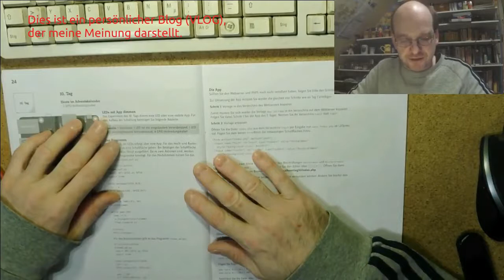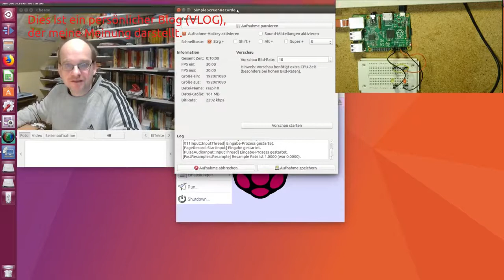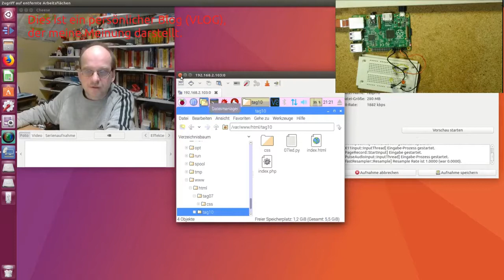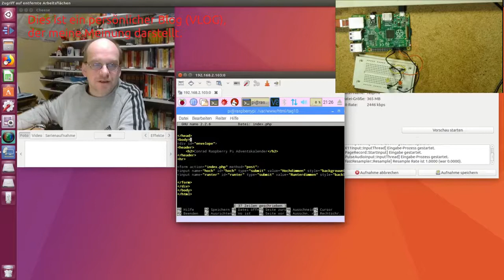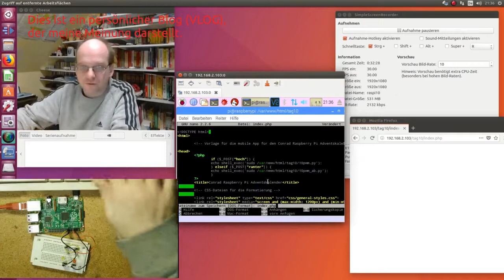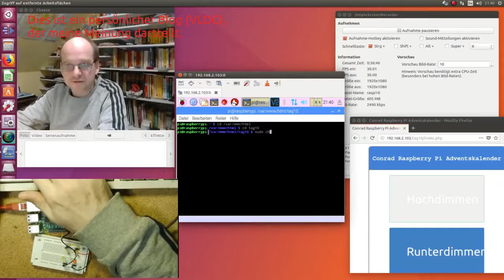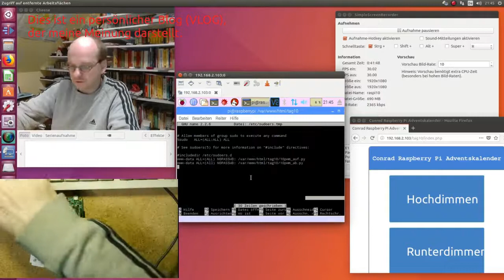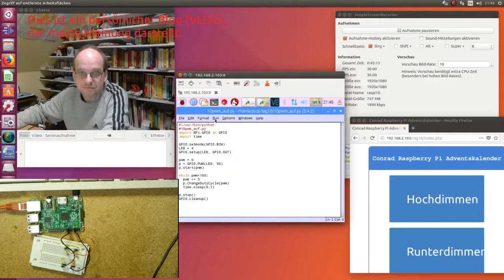Tag 10; 2017; Conrad Raspberry Adventskalender; LEDs mit APPs dimmen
Die an Tag 07 vorgeschlagen Lösungen funktionieren Das ToDo Vid ist auch bereits auf den SD Karten und kommt in Bälde gilt entsprechend für die Tage 7, 10, 13 und 20.